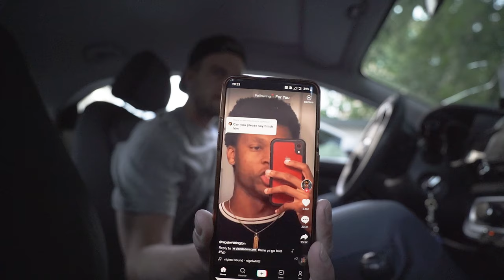MCDONALDS COMMERCIAL PHOTO FROM DRIVE-IN | Vlog #21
In this episode I order a burger from McDonalds drive-in to take a commercial photo of it! See how it went!

FAVOURITE LENS - Tamron 28-75mm f2.8